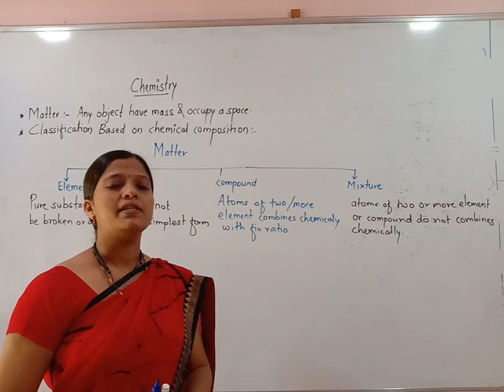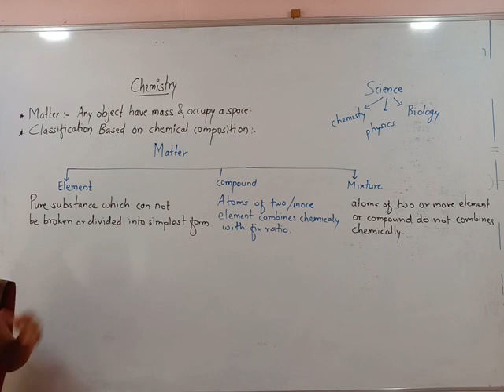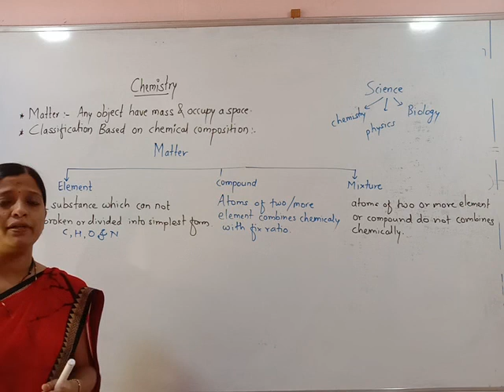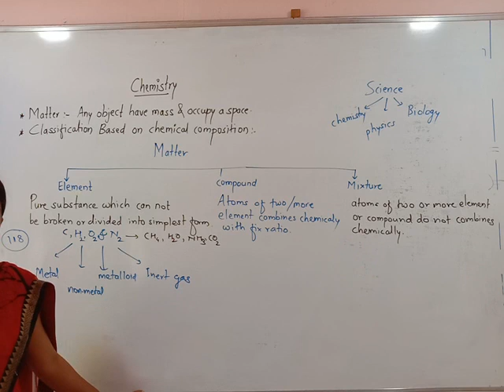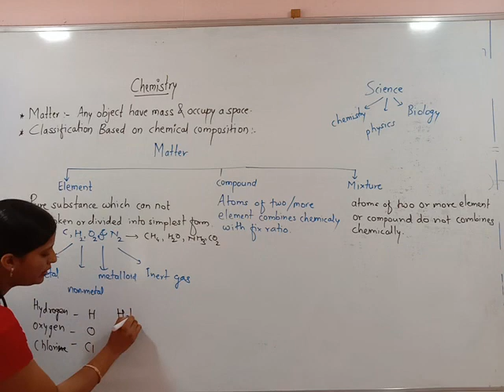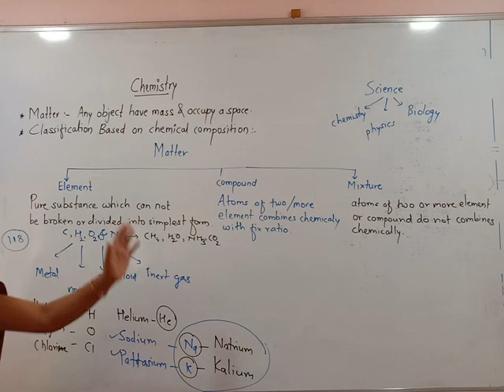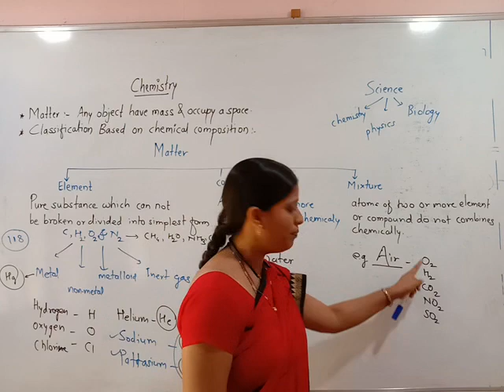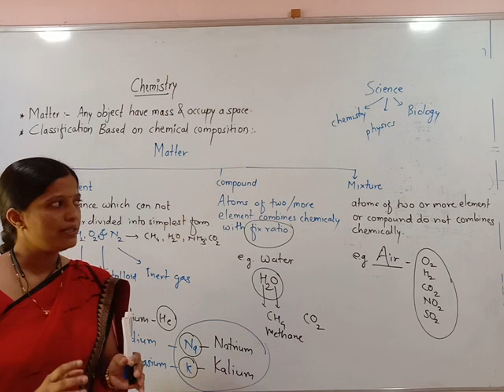Basic Chemistry 1